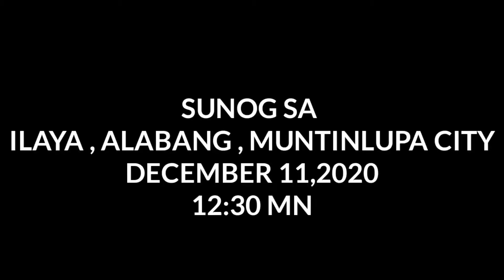Sunog sa Ilaya Alabang MUNTINLUPA City Kagabi December 11,2020